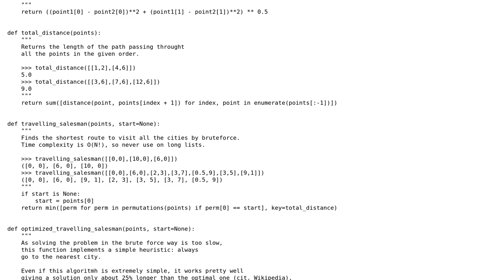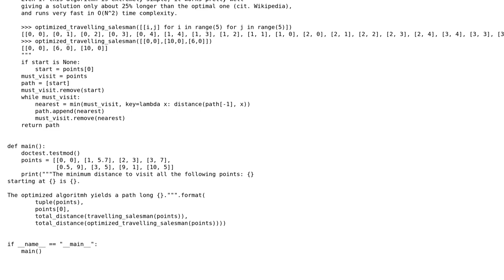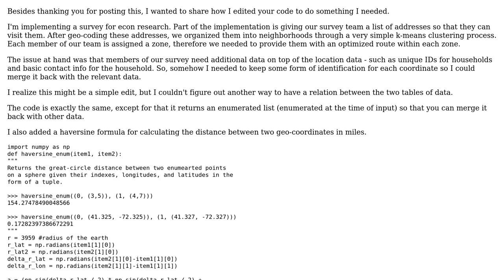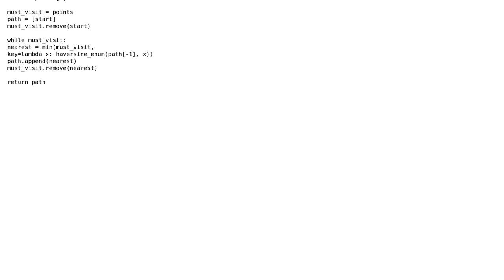Travelling salesman using brute-force and heuristics (2 Solutions!!)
Travelling salesman using brute-force and heuristics

With thanks & praise to God, and with thanks to the many people who have made this project possible! | Content (except music & images) licensed under CC BY-SA | Music | Images & others | With thanks to user nhgrif user Manuel Martinez user ferada user Caridorc and the Stack Exchange Network Trademarks are property of their respective owners. You are responsible for your own actions.